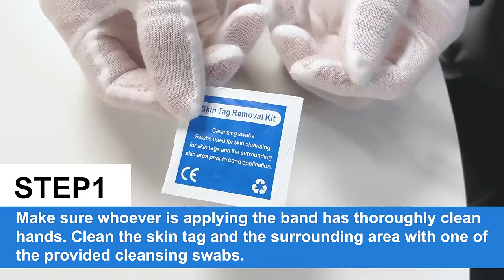Say Goodbye to Skin Tags and Moles with the Papilloma Skin Tag Mole Wart Remover Kit! 🩺✨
🌟 **Say Goodbye to Skin Tags and Moles with Ease!**
Discover the powerful and painless solution to remove skin tags, moles, and warts with the Papilloma Skin Tag Mole Wart Remover Kit. Achieve clear and smooth skin effortlessly from the comfort of your home.

### **Why You’ll Love the Papilloma Remover Kit**:
- 🔥 **Safe & Painless**: Gentle and effective for removing skin tags, moles, and warts.
- 🎯 **Fast Results**: Start seeing improvements in just a few uses.
- ⭐ **Dermatologist-Approved**: Trusted for safe, at-home skin care.
- 🌟 **Compact & Portable**: Easy to carry and use anytime, anywhere.
- 💎 **Includes All Necessary Tools**: Comes with micro band rubber rings for precise removal.

### **How to Use**:
1. Clean and dry the affected area.
2. Attach the band using the provided applicator to target the specific area.
3. Repeat as directed for effective and safe results.

💡 Ready to achieve clear, smooth skin?

### **Join the Conversation**:
💬 What’s your favorite tip for maintaining clear and healthy skin? Share it in the comments below!